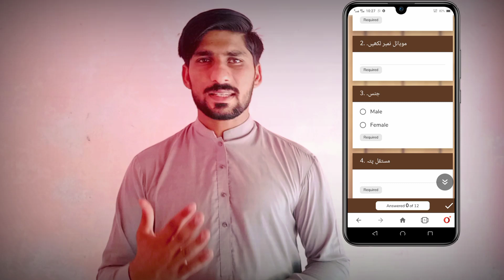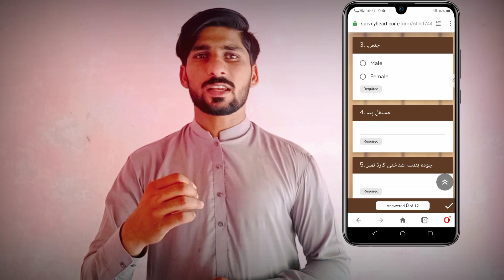Ehsaas kafalat Program online Registration | 8171 new sms Update | Ehsaas Emergency program 2021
Asslam.o.Alaikum

Link

Emergency Cash Program| Ehsaas Emergency

احساس_رجسٹریشن_ڈیسک#

Ehsaas Program again Start in Pakistan
This program is only for poor people
Pm Imran khan start this program
Chairmen of this project: Sania Nistar

in this video discuss following topics:-
Ehsaas Program
Ehsaas Kafalat Program
Kaflat program
Amdan
Ehsaas Amdan Program
Ehsaas Wasela talim program
Ehsaas scholarship program
Scholarship Program
Students Program
Digital program
imran khan big program
ehsas program
ehsaas emergency
ehsas nadra gov pk
ehsaas program
ehsaas center
how to apply Ehsaas labour program
ehsaas labor program online registration
how to register Ehsas program online
how to apply online ehsaas program online
Ahsas registration
 How to Register ehsaas program
ehasas cash lastest updates
ehsas janch padtal
ehssa emergency cash program janch padtal msg
janch pdtal msg maslah
ehsaas emergency cash program
ehsas program
8171
8171 ehasas program
ehsas
Thanks for Every one who support me